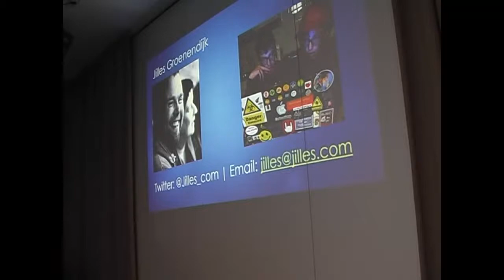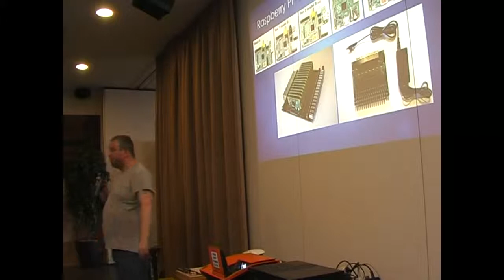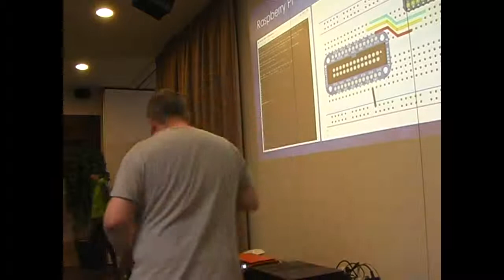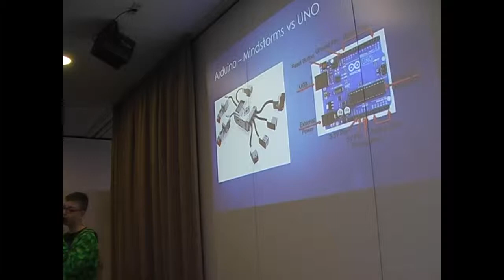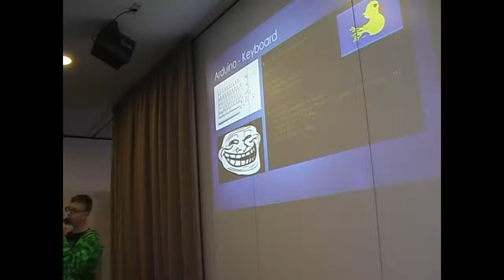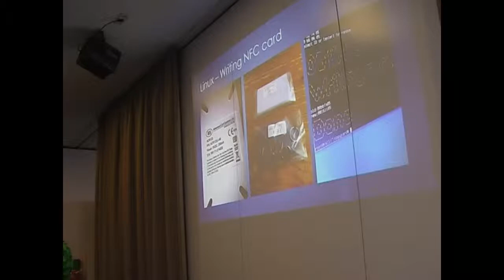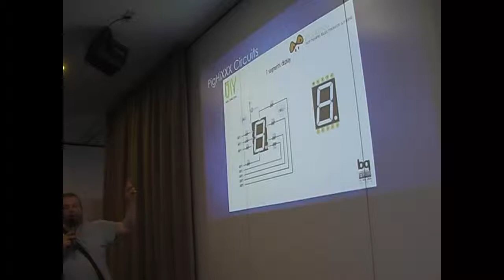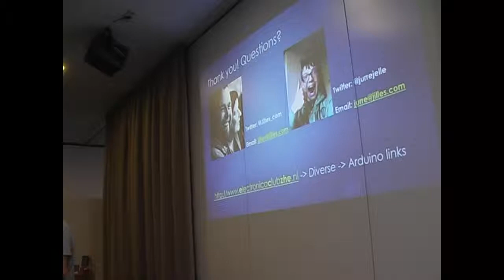eth0 winter 2016 -- Jurre en Jilles Groenendijk -- Arduino and Raspberry Pi for Beginners